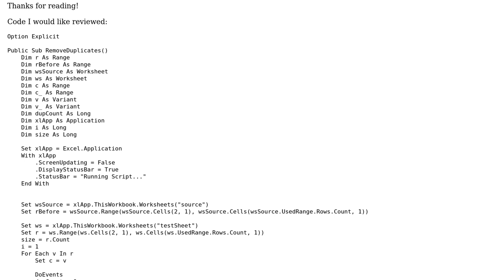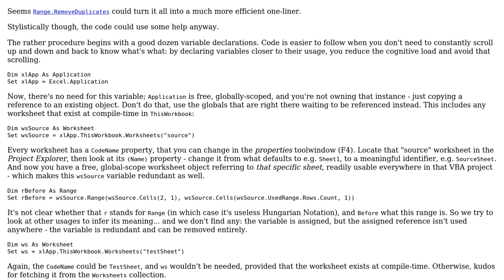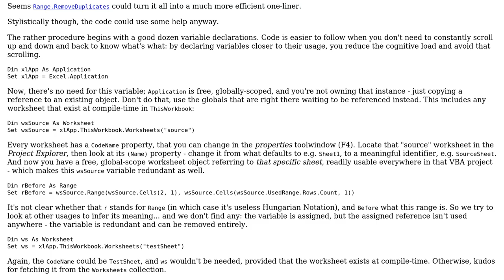Code Review: VBA Script to Remove Duplicates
With thanks & praise to God, and with thanks to the many people who have made this project possible! | Content (except music & images) licensed under CC BY-SA | Music | Images & others | With thanks to user Mathieu Guindon user jcrizk and the Stack Exchange Network Trademarks are property of their respective owners. You are responsible for your own actions.